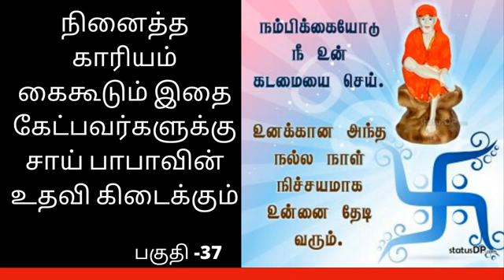ஆசைப்பட்ட வாழ்க்கை அமையும் | என் மீது பாசம் வைத்துள்ள அன்பு குழந்தையே இதை கேள்| Sai Baba Part 37